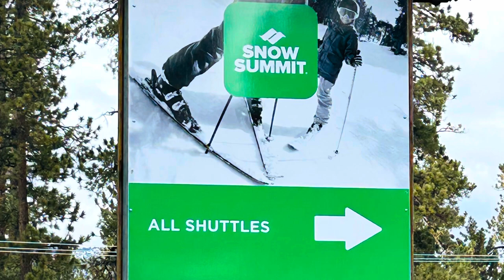Big Bear California: Ski Resorts Guide in 2024!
Planning a trip to Big Bear for some skiing fun? Look no further! In this video, we cover everything you need to know about Big Bear Skiing Resorts. From the best slopes to the coziest accommodations, we've got you covered. Whether you're a beginner or a seasoned pro, Big Bear has something for everyone.

big bear weather and more, San Bernardino National Forest, snow summit, best ski resorts,

Outline:
00:00 Bear Mountain Resort
01:47 Snow Summit Resort
03:43 Snow Valley Resort
05:35 Driving Down the Highway